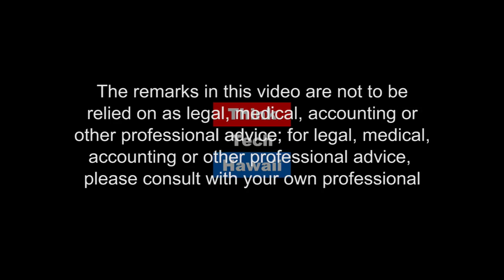Where the Drone Leads... to an Action Inspired by the Drone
Where the drone leads... to an action inspired by the information collected by the drone

Where the drone leads... to an action inspired by the information collected by the drone.  In cases of post-disaster response or its long-term recovery, assembly of buildings and structures will be a major part of the reconstruction.

Andrew Dennis, an architect out of UK via Las Vegas, describes and demonstrates an incredibly simple but robust, strong, durable, quick, green, and extremely logical construction method highly appropriate for Hawaii and the Pacific Islands...suitable for a high degree of owner labor.

Join us at 4 to hear Andrew and and Marilynne give us the inside scoop on Gigacrete.